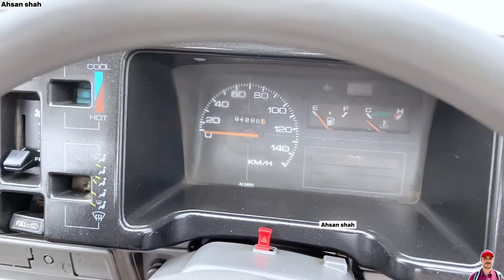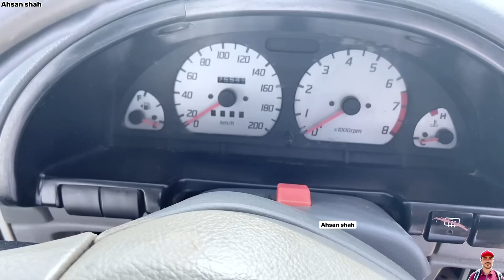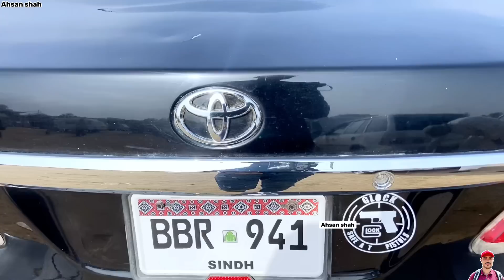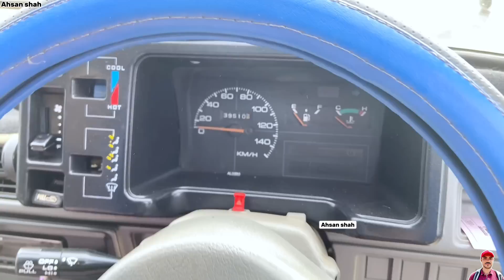Sunday car bazaar cheap price cars for sale in Karachi cars market Update 25 June 2023